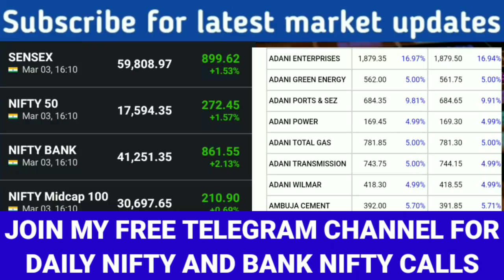सुशील केडिया का बड़ा बयान। Adani stocks latest updates, Adani enterprises Adani transmission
बजट के बाद बाजार में भारी गिरावट के पिछे असली वजह। कल भी बाजार में तबाही। Stock Market News todayोोै